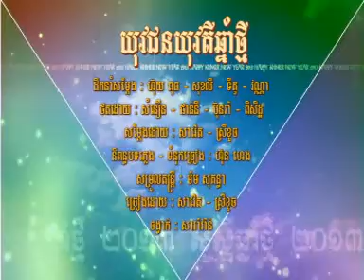[ RHM Vol.187 ] Yukvakchun Yukvaktey Chhnam Thmey (#03.NEW RELEASE March 2013)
[ RHM Vol.187 ] Yukvakchun Yukvaktey Chhnam Thmey (Sineun, Dara, Srey Khuoch, Viza) (#03.NEW RELEASE March 2013)